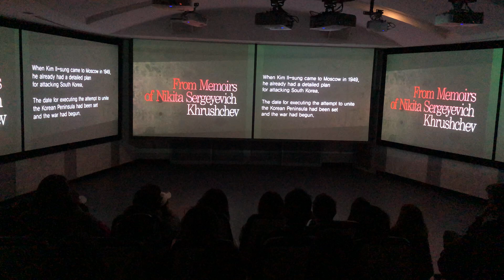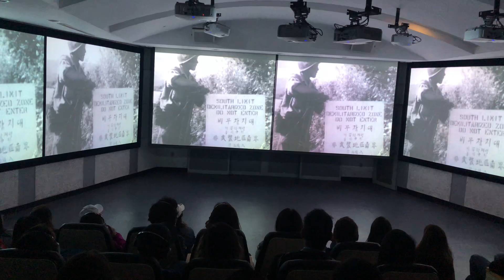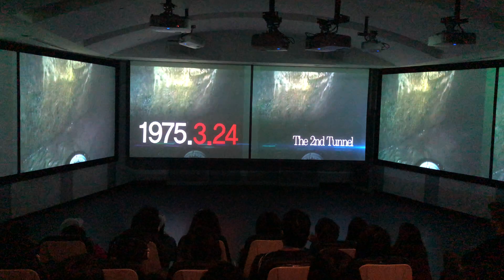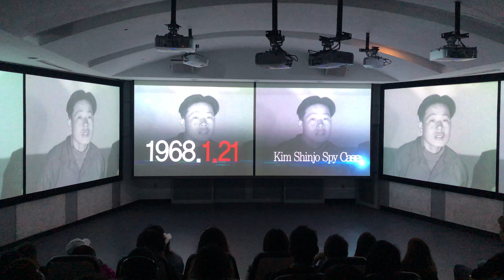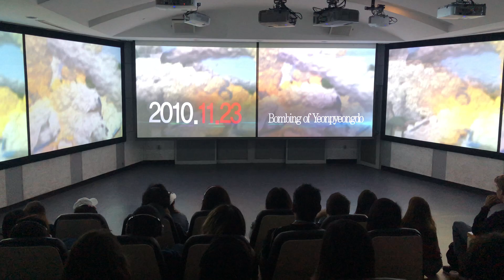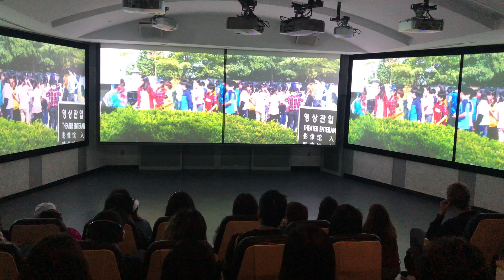DMZ Demilitarized Zone South Korea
A DMZ (Demilitarized Zone) is a neutral network or zone between the private network and the public network or the Internet. The main function of a DMZ is to isolate public services offered to the outside from the resources in the private network. The LAN resources must be hidden from the outside and protected by the firewall with an additional layer of security. The DMZ assigns different levels of trustworthiness to networks and the firewall acts as a border and checkpoint between these networks.

When configuring a firewall, at least three types of networks can be distinguished, according to the level of trustworthiness assigned to them.

WAN: An external network, for example the Internet. This has the lowest trust level.
LAN: This is the internal, private or local network. A firewall should protect this zone against threats from other zones.
DMZ: Demilitarized Zone. It is conceptually between a WAN and a LAN.
Normally, there is a WAN and a LAN. From there, more networks of each type can be added to isolate them. There can be as many DMZs and levels of trustworthiness as necessary.

The most common way of configuring the DMZ is to place servers in them (HTTP, SMTP, DNS, etc.) that offer services to the outside and even the proxy server through which LAN users access the Internet.

With the correct levels of trustworthiness, if the firewall is configured to only allow access from the LAN to the DMZ and not vice-versa, (the hosts in the DMZ cannot start sessions with the LAN, unless they belong to sessions already established) a user can only access the servers in the DMZ from the public zone. By doing this, even if the security of a certain server is compromised, the security of the LAN is guaranteed at all times.